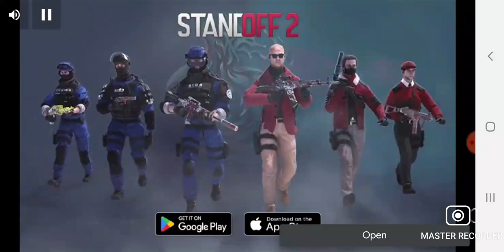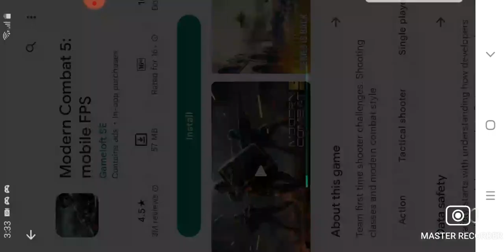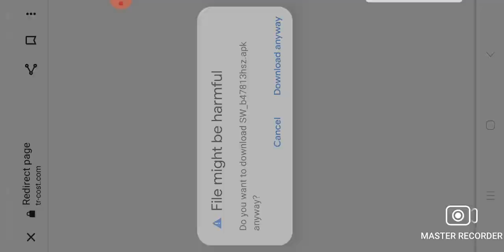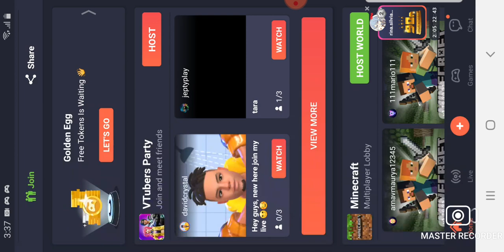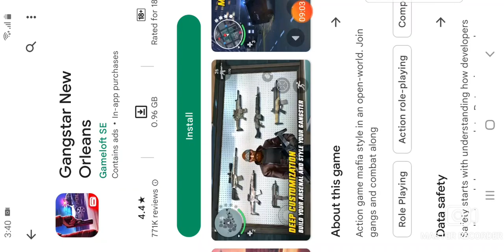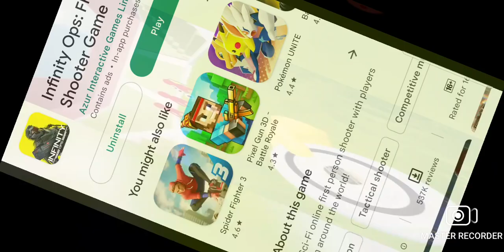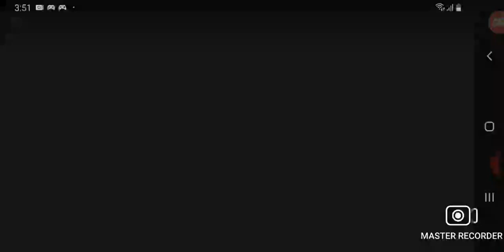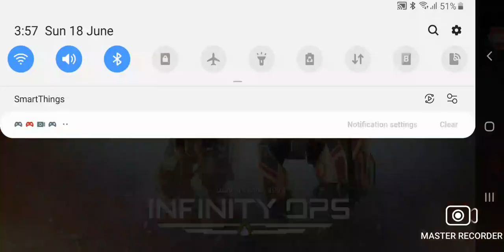Playing new games😃😃